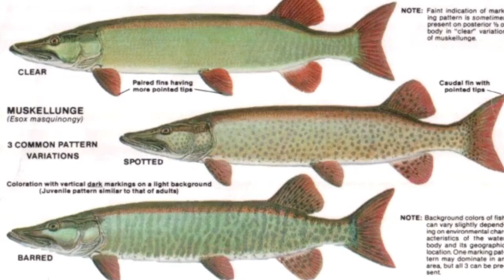The Muskellunge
By Sam van Zyverden